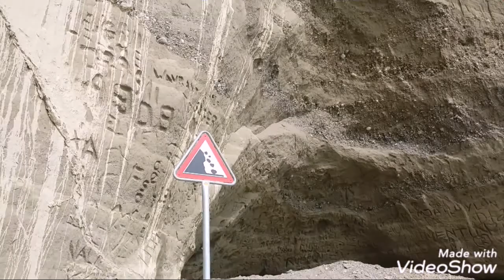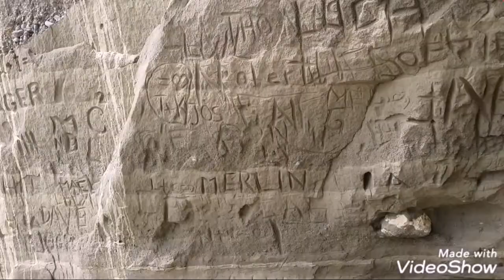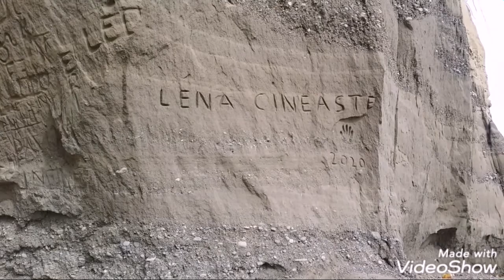Prommenade aux bord du lac de la Gruyère voir une grotte 2020